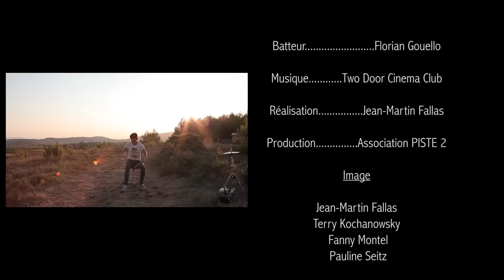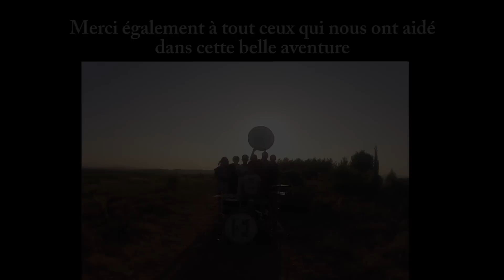Florian Gouëllo - COME BACK HOME (Two Door Cinema Club) DRUM COVER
Un grand merci aux donnateurs d'Ulule, aux amis sur le tournage et à Jean-Martin Fallas sans qui ce projet n'aurait pas vu le jour!